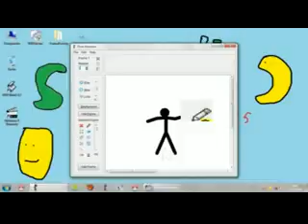Criador vs animação original de SamMK